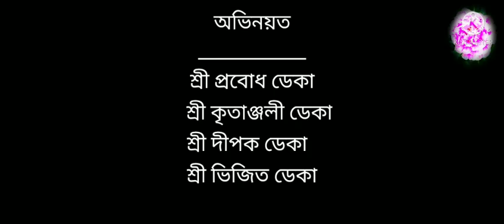বম বম ভোলানাথ || Bom Bom Bholanath || Ramdhenu channel || Mahadev song || Assamese comedy video